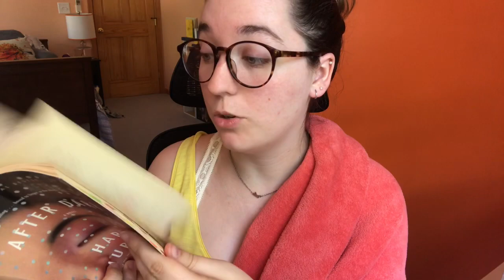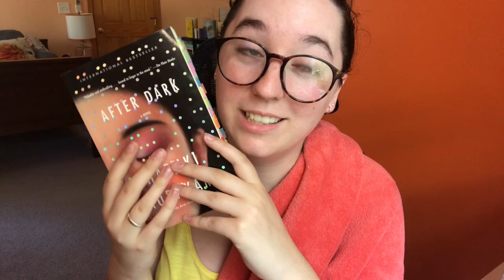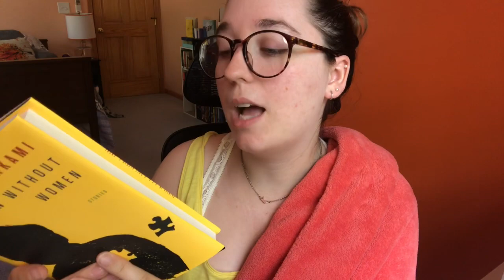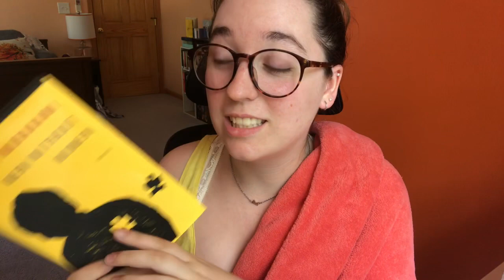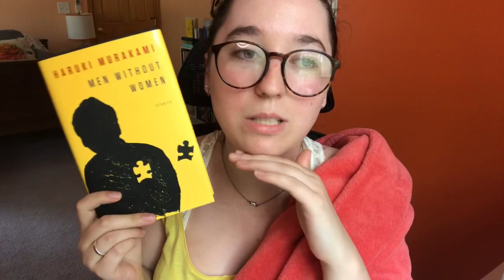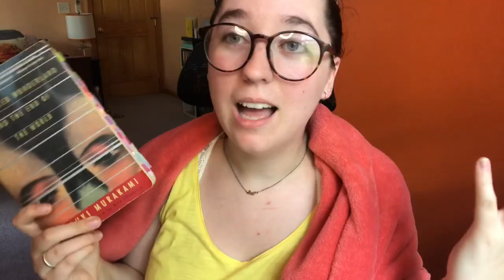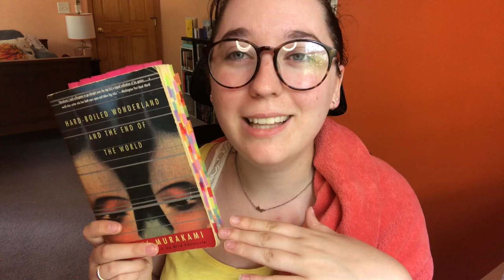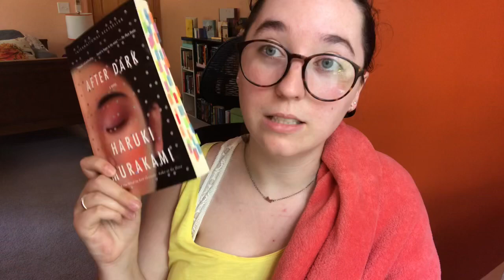MURAKAMI MARATHON WRAP UP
wrapping up what I read for the MURAKAMI MARATHO

Twitter: @Murakamireads and kpop twt @jinwoopuppy